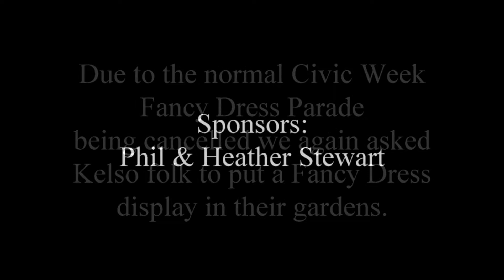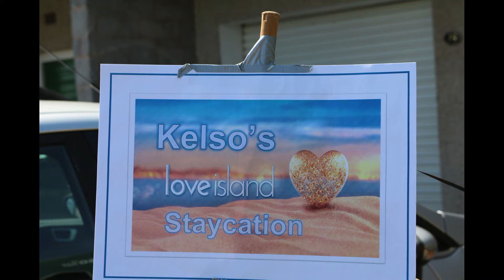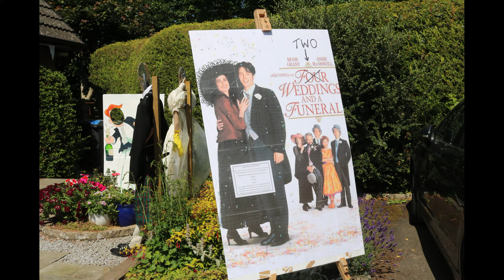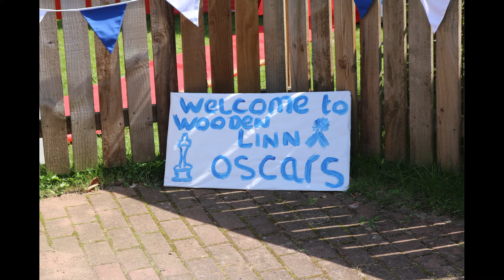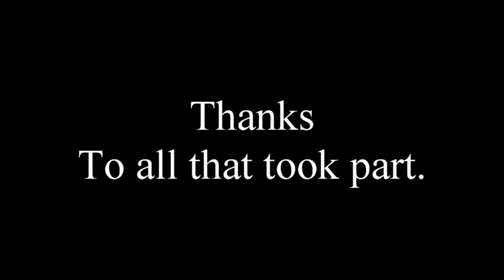Kelso (Virtual) Civic Week Garden Fancy Dress movie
A picture record of the entries to the 2021 Kelso Civic Week Garden Fancy Dress competition.
Well done to all the creative thought and input from everyone that took part, in Particular to HolyWOODEN LINN with their film theme for all the houses.
We also thank Phil Stewart for sponsoring the prizes and Penny & Ronnie Fleming for judging.